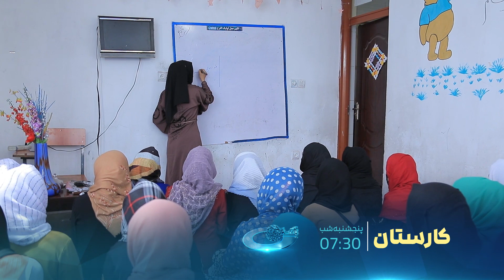فعالیتهای اقتصادی خانگی در افغانستان-ــ کارستان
زنان در بسیاری از موارد تلاش میکنند تا با سرپرست خانواده در امرار معاش زندگی کمک کنند و دست به فعالیتهای اقتصادی بزنند تا شاید بتوانند هم مشکلی را از جامعه بردارند و هم نیازمندی های بانوان کشور را فراهم کنند.
در این برنامه به ملاقات هموطنی رفتیم که در قسمت زمینه سازی کار برای بانوان و آموزش مسلکی انان  در حد امکان تلاش کرده بود و نتایج خوبی هم از این نیت خیر خود گرفته بود.
او آموزشگاهی را برای فعالیتهای دستی بانوان فراهم کرده است و بسیاری از خانم های این سرزمین را در قسمت کارهای اقتصادی خانگی تشویق و ترغیب نموده است.

برنامه کارستان برای انگیزه دهی و روحیه بخشی کارگران کشور تهیه میگردد و فعالیتهای اقتصادی آنان را به تصویر میکشد.
در این برنامه حرفه های مختلف و کسب و کارهای متفاوت نمایش داده میشود و موفقیت های افراد موفق در زمینه های اقتصادی نمایش داده میشود.
همچنان تلاش تهیه کنندگان این برنامه این است تا شروع کسب و کارهای مختلف را به مخاطبین آموزش دهند ان شاالله.
و همچنان نکات مفید برای رشد کار و بار را برای کارگران این سرزمین یادآوری کند.
همچنان شخصیت های موفق کاری نیز برای مخاطبان در کنار فعالیتهای آنان به نمایش کشیده خواهد شد.

آدرس سایت و شبکه های اجتماعی ما:
است.